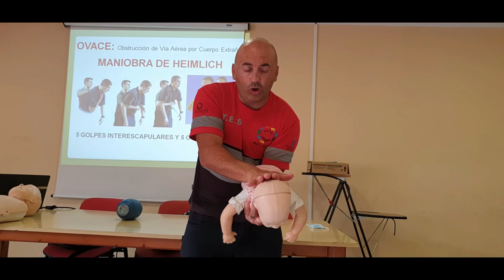Atragantamiento 2 niños y bebes como SALVAR la VIDA (HEIMLICH) no te lo pierdas..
Atragantamiento 2 niños y bebes como SALVAR la VIDA (HEIMLICH) no te lo pierdas.. La misión del Grupo Comunicación y Salud es ayudar a desarrollar las capacidades y herramientas necesarias que sirvan a los profesionales sanitarios para humanizar la asistencia sanitaria y mejorar la comunicación asistencial rescate y emergencias